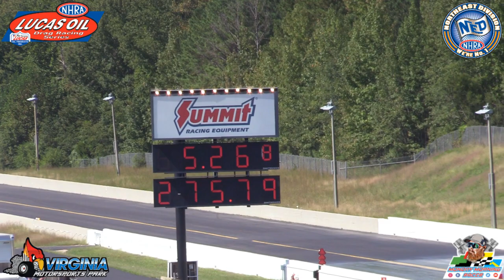NHRA Division 1 Alcohol Dragster Regional At Virginia Motorsports Park 2021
The alky rails were ripping down one of the best tracks in the country at Virginia Motorsports Park. It's NHRA Lucas Oil Drag Racing Series action from Division 1 with the focus being the competition of alcohol dragster. Be sure to catch regional action in person!